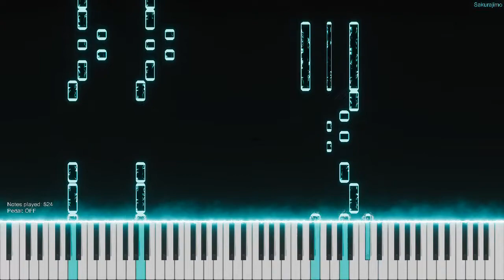Re:Zero Season 2 OP - "Realize" - Konomi Suzuki (Piano)